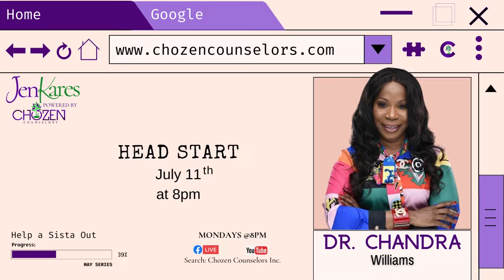No Apologies (July 2022)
Friends, be sure to tune in as we conclude our May Series - Help a Sista Out and kick off our July Series – No Apologies!

Beginning Monday, July 11th. Guests include Dr. Chandra Williams, Michelle Snow and Christian Mills. Tune in on Facebook Live or on YouTube by searching Chozen Counselors on Mondays at 8pm.